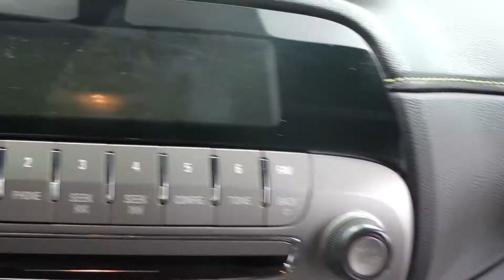Transformers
2012 Chevrolet camaro 2SS Transformers Edition